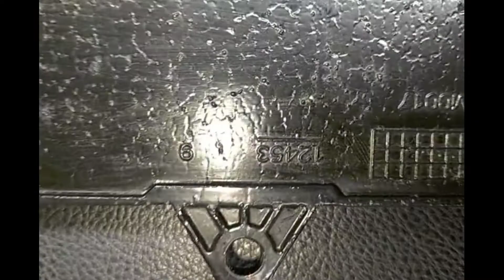SEADOO GTX 170 '20 OEM ELECTRONIC BOX (420666417) Used [S9090-02]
シードゥ GTX 170 2020年モデル 純正 ELECTRONIC BOX (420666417)  [S9090-02]